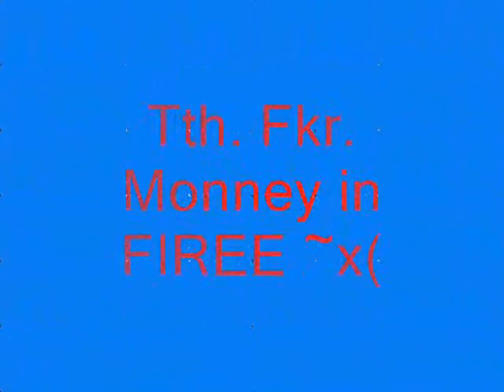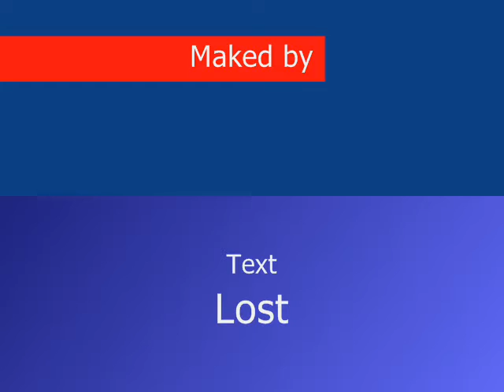Funny Clip II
Cum am promis ... si partea a'II`a:)